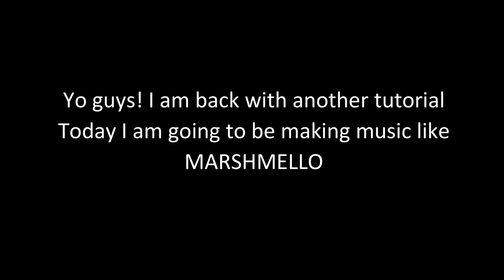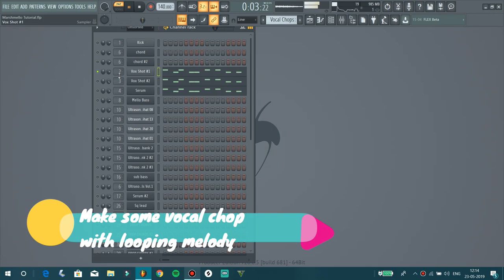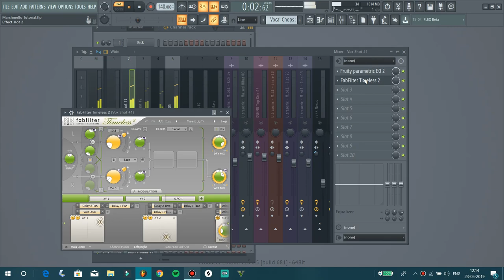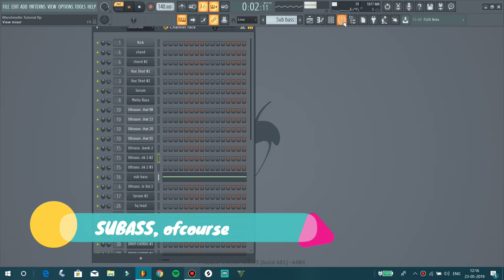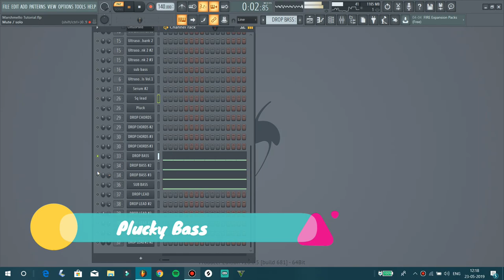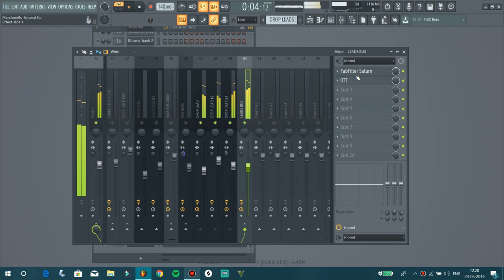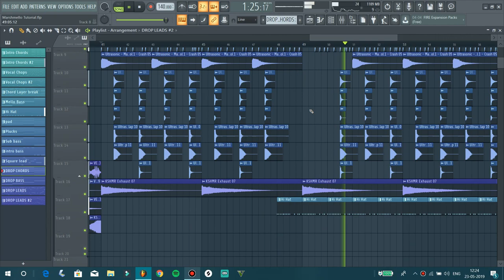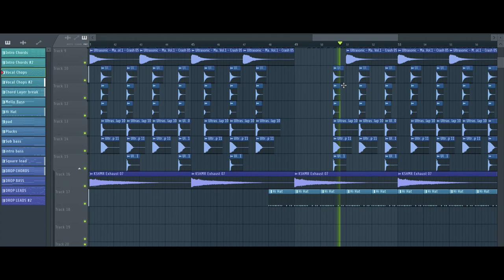SUPER FUTURE BASS Music Like MARSHMELLO - Fl Studio Tutorial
Make Sure to read the Description

Yo Broducers, how are you. So as I promised, I am here with MARSHMELLO Tutorial. In this video I have shown you how to make music like marshmello. How marshmello mixes his bass, chords and makes the powerful drop. I  hope you will like it!

NOTE: I Don't hate marshmello but the points I mentioned in the video was just my opinion. I don't want to hurt anyone under any circumstances. I love Marshmello and his music. It's just a PARODY.